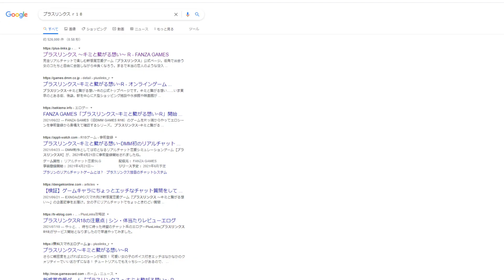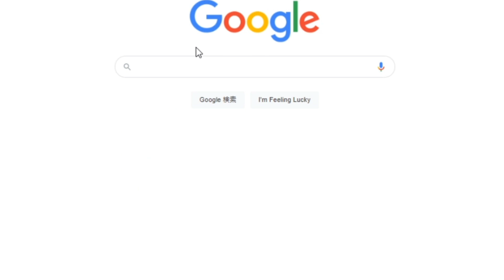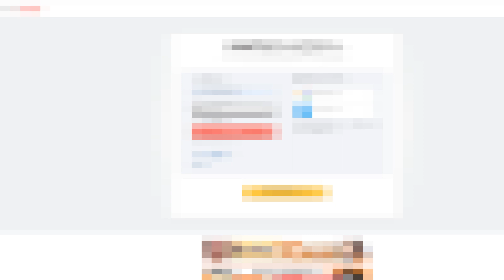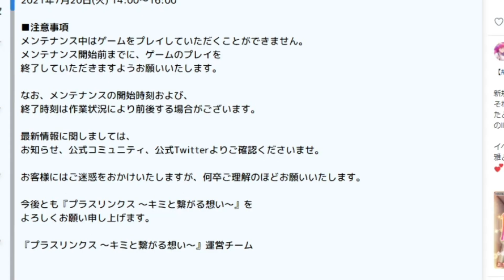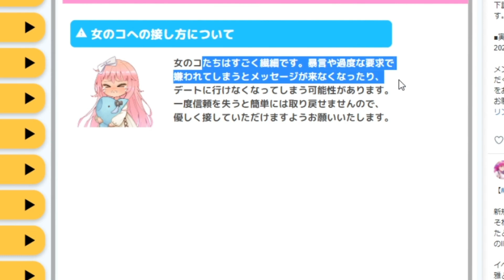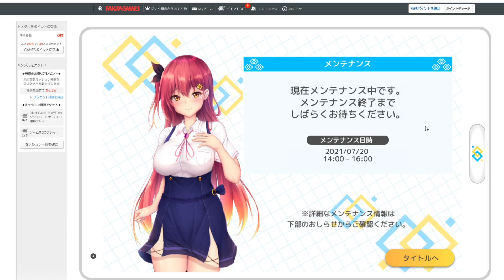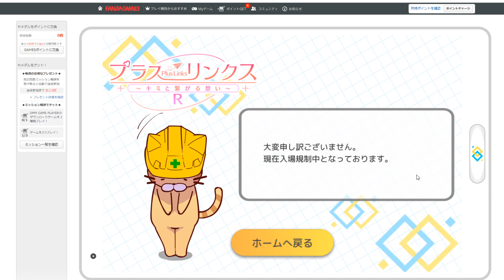広告で話題のおっさんとリアルチャットHができる伝説のゲームｗｗｗ【Tanaka90】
プラスリンクスって言うゲームです。